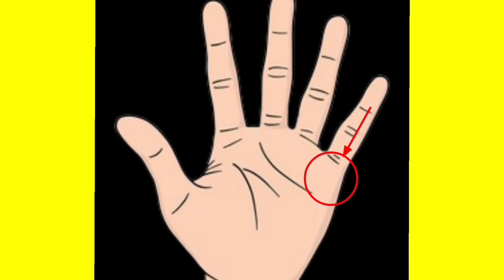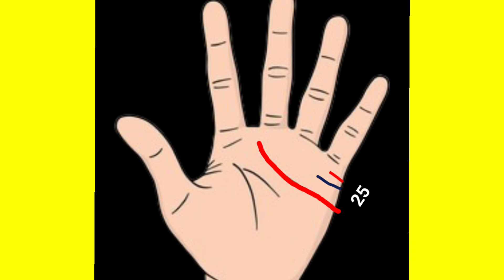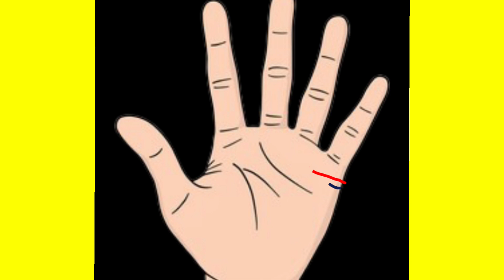love affair line in hand||love marriage sign in hand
तो दोस्तों इस वीडियो में हमने हथेली में पाए जानेवाले कुछ ऐसी रेखाओं और स्थितियों के बारे में जानकारी दी है जो व्यक्ति के प्रेम संबंधों को दर्शाती है। सही जानकारी प्राप्त करने के लिए विडियो को अंत तक पूरा ज़रूर देखें। धन्यवाद
🔸 love affair line in hand
🔸love marriage hogi ya arranged marriage
🔸 love signs in hand